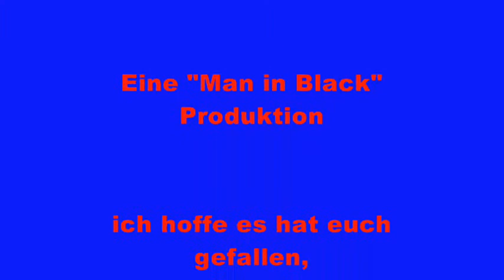SKIPPER von Hobbyking